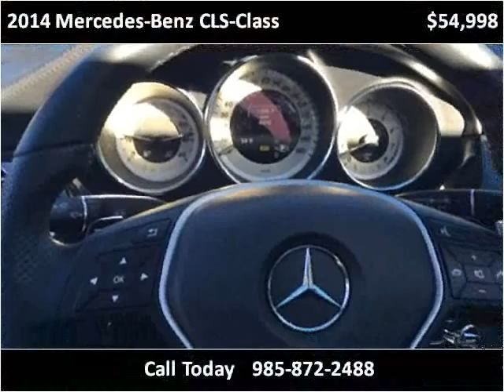2014 Mercedes-Benz CLS-Class Used Cars Houma LA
This 2014 Mercedes-Benz CLS-Class is available from N & N Auto Sales.